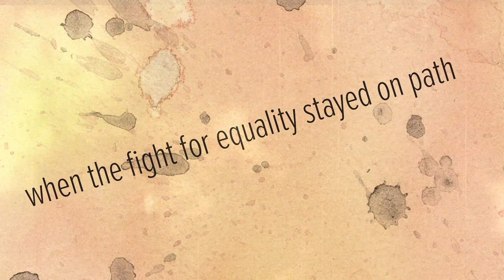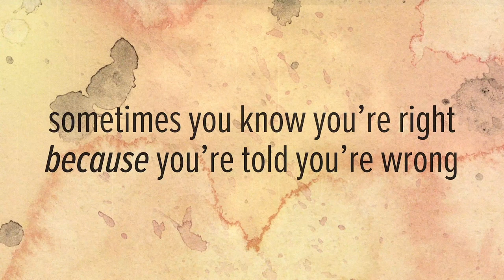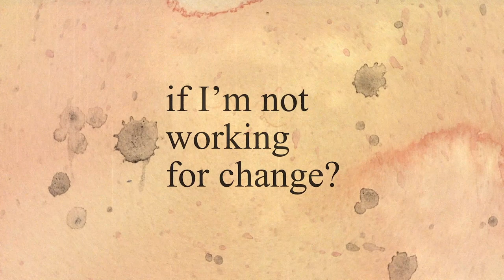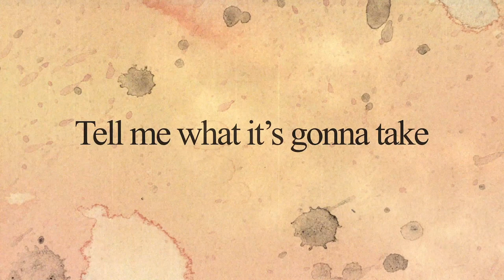5 Fingers of Funk - Who's Gonna Take The Weight?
Who's Gonna Take The Weight? is the first single from the original line up of 5 Fingers of Funk since 1998. This song is our contribution to the soundtrack of regime change. It pairs well with democracy, conscious resistance and get out the vote activities. Please vote!